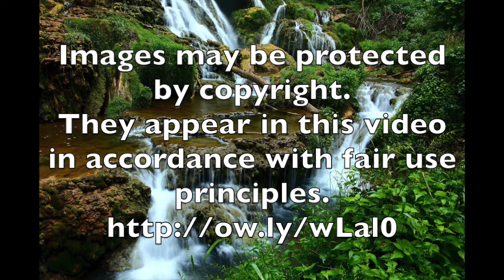Anachronisms Short Story Pairing 4 - preview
An author shares one writing technique: dancing concepts out to music.

Short story excerpt from the conclusion to "Footprint" leads into verses from a poem for the next short story pairing (untitled & coming soon!)

Anachronisms short stories are under Creative Commons Licensing Attribution Non-Commercial No Derivatives 4.0 International

Images & music may be protected by copyright.